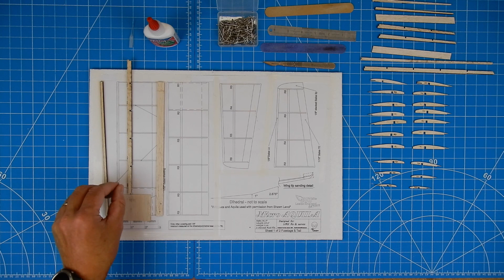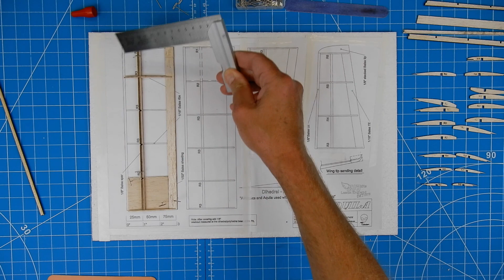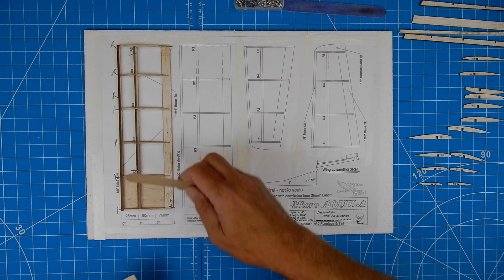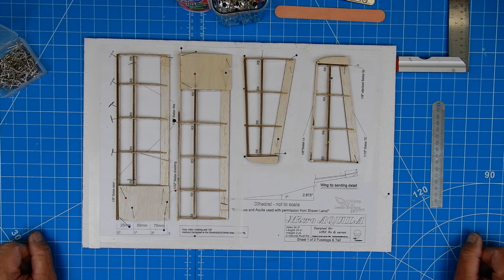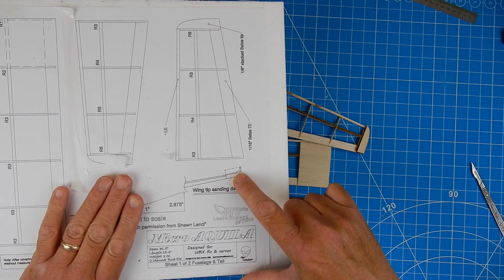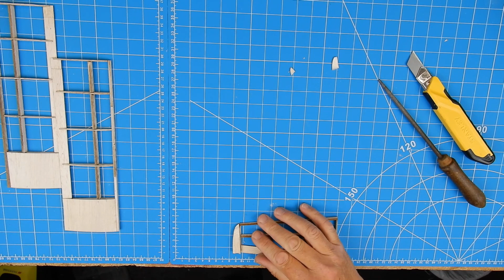How to Build a Micro Aquila Radio control Glider Part one The Wing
Micro Aquila build part one the wing. built under lic from Red Jenson of Alien technologies. As always i have know commercial links to these companies.